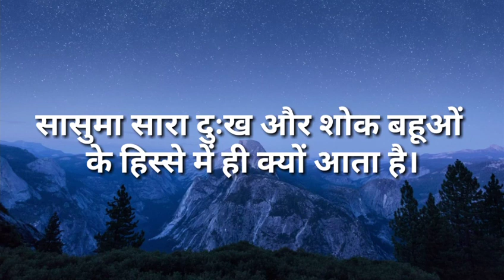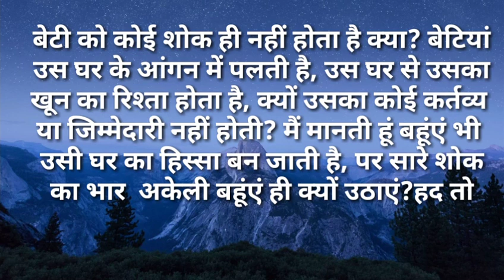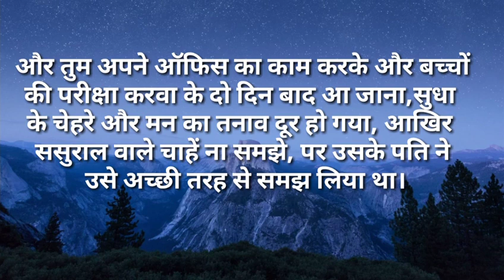suvichar/सासुमा सारा दुःख और शोक बहुओ के हिस्से मे ही क्यों आता ह Hindi kahaniya Moral Hindi Stories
सासुमा सारा दुःख और शोक बहुओ के हिस्से में ही क्यों आता है